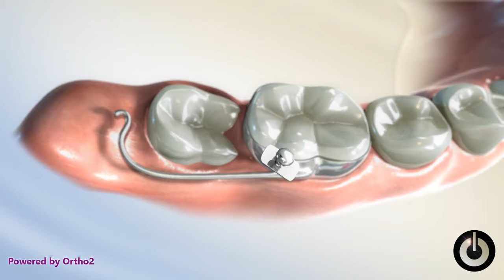Halterman Appliance | Dental Braces | Menifee, CA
The appliance is used when the erupting tooth is trapped under the distal edge of an exsiting tooth. A mushroom shaped button is bonded to the occlusal surface of the erupting molar.